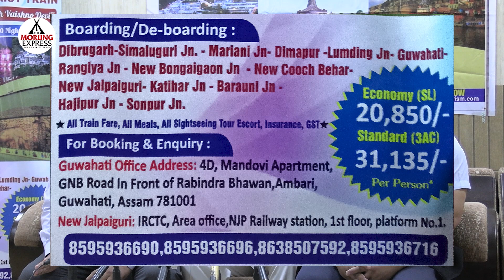IRCTC and NFR set to launch Bharat Gaurav tourist train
Indian Railway Catering and Tourism Corporation Ltd (IRCTC) and the North-East Frontier Railway are set to launch its first Bharat Gaurav Tourist Train on May 27 under the ‘Ek Bharat Shreshtha Bharat,’ initiative covering the religious locations of Ayodhya, Shree Mata Vaishnodevi, Prayagraj and Varanasi. This was announced by IRCTC officials during a press conference held at Dimapur Railway Station on April 11.